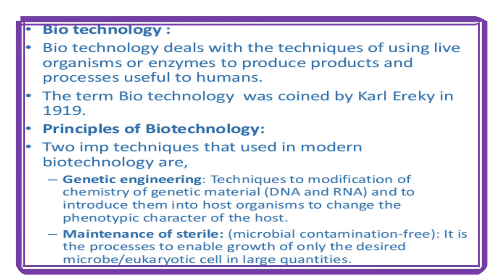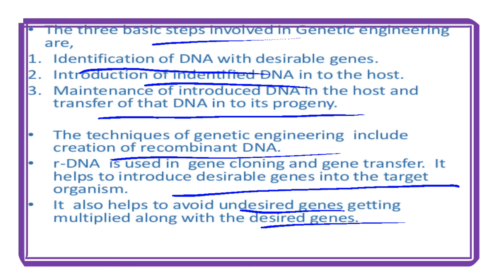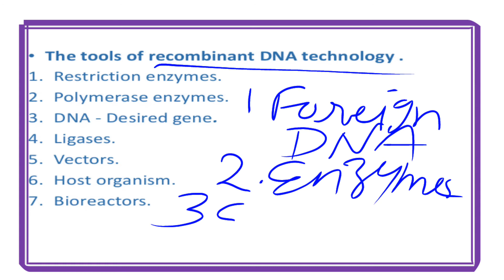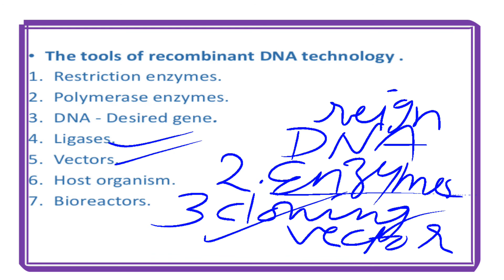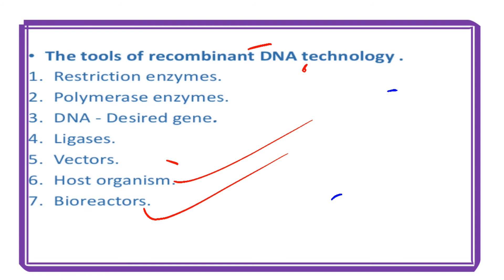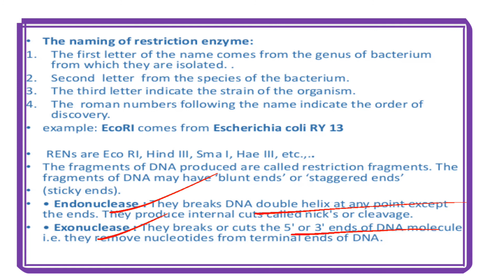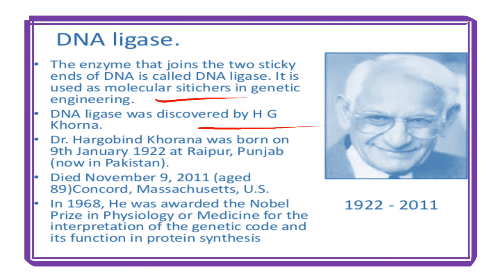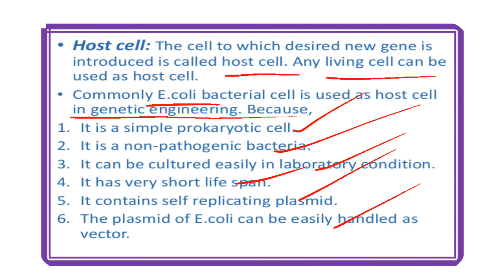Biology //Class -12th//Chapter -11//Part-1